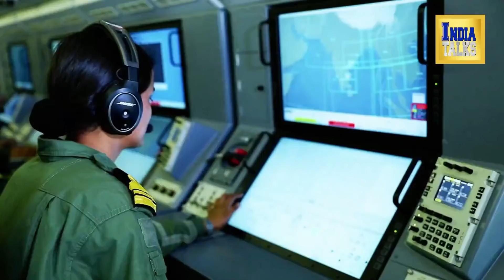Submarine VS Aircraft Carrier | Which is Better for India ?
DESTROYED BY - SAHIL CHAUDHARY

India Talks presents Latest Videos Related to The Indian Armed Forces ( Indian Army , Indian Air Force , Indian Navy )

India Talks Brings Latest Defense updates and army news , military news , defense news in hindi, defense updates in hindi , defense equipments realted news .